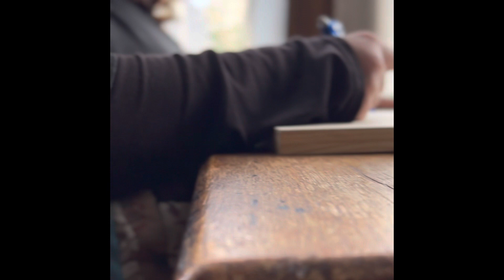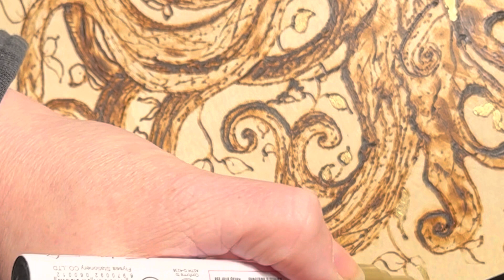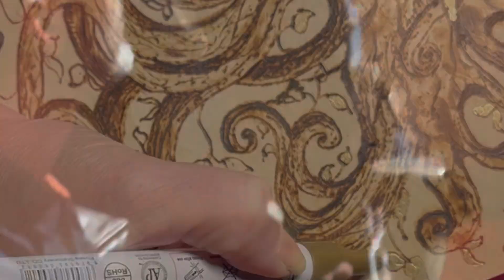Matching Half - my past beginnings at One World Cafe to current favorite local spot: Art Story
This is number 7 of a 20 artworks Series:
“More Than Coffee: Cafes of San Francisco”
This story recounts my first steps in San Francisco on a visit from Ohio, and how this cafe became the nucleus of my life.

All artworks on high quality archival paper; watercolor/ink